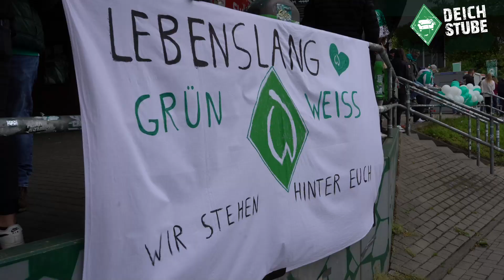Werder-Wahnsinn vor Abstiegskampf-Finale: Fans empfangen den Mannschafts-Bus am Bremer Weserstadion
Werder-Wahnsinn am Weserstadion: Tausende Fans des SV Werder Bremen empfangen den Mannschafts-Bus vor dem Abstiegskampf-Finale gegen Borussia Mönchengladbach!